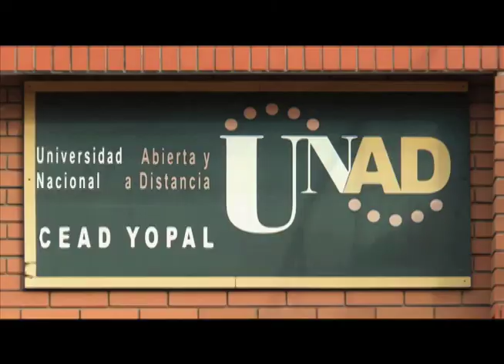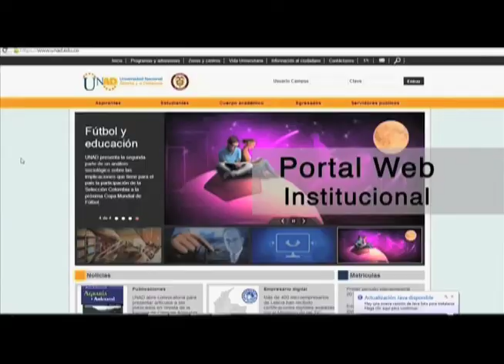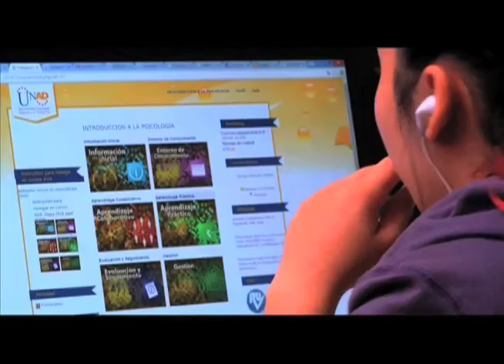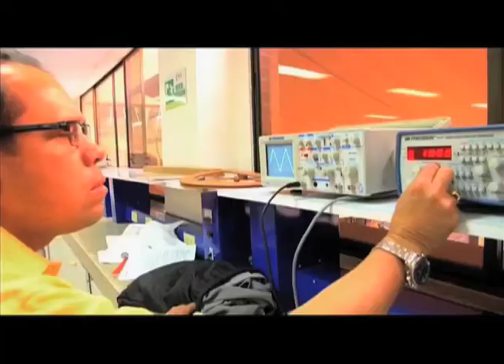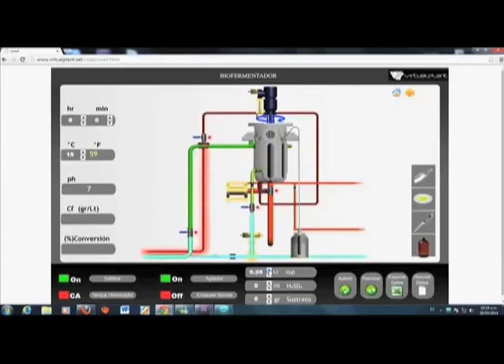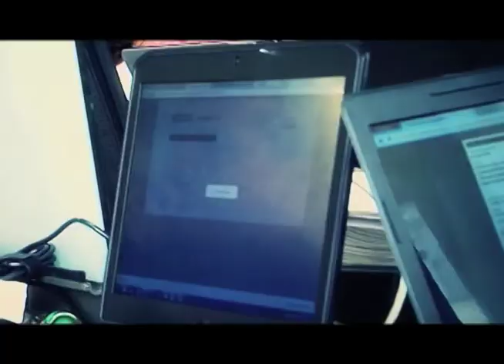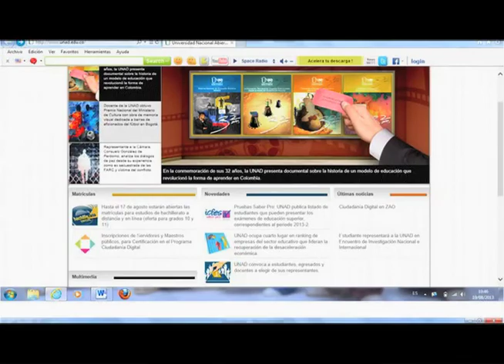Educación y Desarrollo: Actualidad y contexto nacional e internacional de la Educación a Distancia 2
En este capítulo de Educación y Desarrollo, les presentamos la segunda parte de este capítulo dedicado al análisis de las fortalezas del Modelo Pedagógico Unadista en cuanto a la proyección de la UNAD en materia de internacionalización, el desarrollo regional y la proyección social.

Invitados:

Edgar Guillermo Rodríguez, Vicerrector de Desarrollo Regional y Proyección Comunitaria de la UNAD
Miguel Roberto Hernández, Vicerrector de Servicios a Aspirantes, Estudiantes y Egresados de la UNAD
Luigi López, Vicerrector de Relaciones Internacionales de la UNAD

Director y moderador del panel:

Jaime Alberto Leal Afanador, Rector de la Universidad Nacional Abierta y a Distancia UNAD.